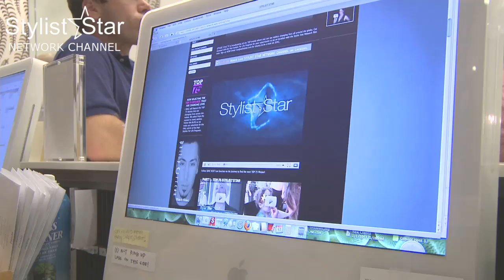PART 1 - Stylist Star Network Channel - Art Hauss TV - Warren Tricomi Salon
Watch as Stylist Star Network Channel goes behind the scenes at the Los Angeles Warren Tricomi Salon for a Designer Trunk Show